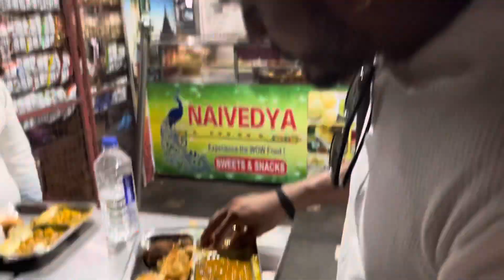VLOG-17 | Rajib bhai se liya business tips🙏🏻 | Chest and triceps workout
Hi guys, thank you everyone for loving and supporting me🙏🏻❤️. Hope you enjoyed the vlog 🫶🏻.